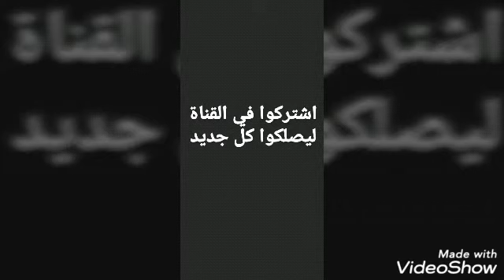كروشيه حواف كروشية على القماش لتزيين الفوط ومفارش السرير(3)